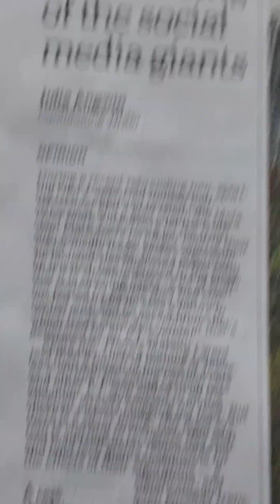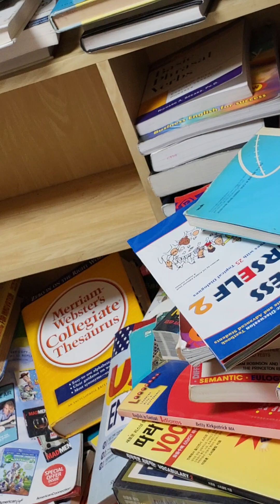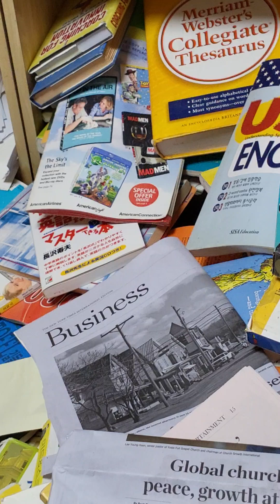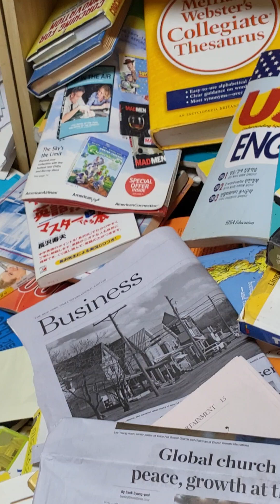Social media giants 의 망하는 이유